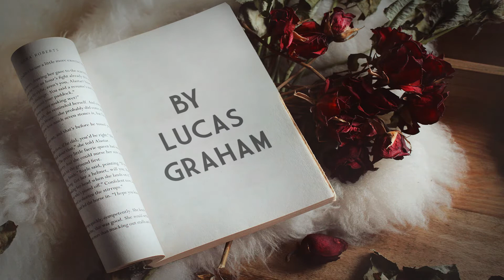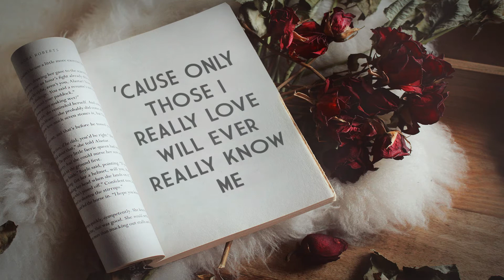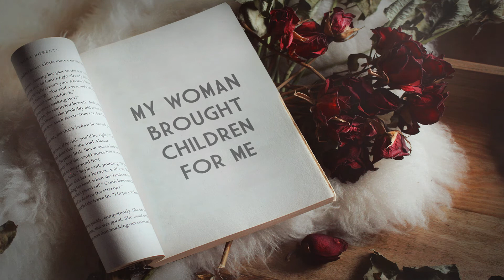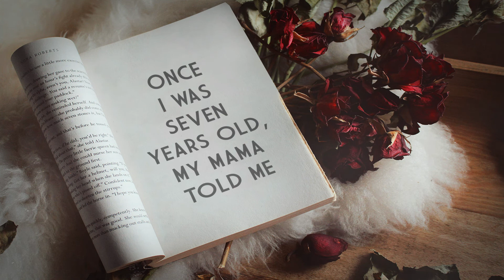Lukas Graham 7 Years Lyrics